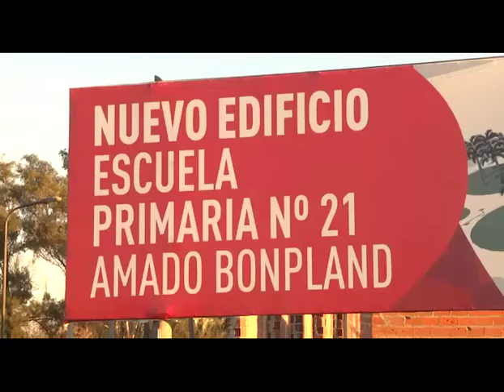Tigre: consejero escolar rompe con el Frente para la Victoria y se une al Frente Renovador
Martín López anunció su traspaso al bloque tigrense en el marco de la recorrida, junto al intendente Julio Zamora y la secretaria de Política Sanitaria y Desarrollo Humano, Malena Galmarini, por las obras de la futura Escuela Primaria Nº21 “Amado Bonpland” de Rincón.

La supervisión tuvo lugar en la obra de lo que será, en un futuro próximo, la Escuela Primaria Nº21 “Amado Bonpland”. Ante este contexto, el consejero escolar Martín López oficializó, junto al jefe comunal Julio Zamora y la secretaria de Política Sanitaria y Desarrollo Humano, Malena Galmarini, su alejamiento del bloque del Frente Para la Victoria para sumarse a la estructura del Frente Renovador, liderado por Sergio Massa.

Al respecto, el intendente Julio Zamora expresó: “Celebramos la incorporación a nuestro espacio “Un País” de Martín López. El comparte una mirada común que tenemos sobre la educación y los inconvenientes a nivel nacional. Esta unión fortalece nuestro bloque que cada día crece más con Margarita Stolbizer, Libres del Sur y otros dirigentes que ven en este espacio un lugar que los representa”.

Mediante la recorrida por el establecimiento, que comprendió el control de las obras y sus avances, se compartieron temas sobre la problemática que vive la provincia frente a la educación.

Por su parte, la secretaria de Política Sanitaria y Desarrollo Humano, Malena Galmarini enfatizó la responsabilidad y el trabajo del nuevo consejero escolar: “Martín es un excelente compañero que cumple su labor muchas horas del día sumamente comprometido. Su función nos ayuda porque no sólo se compromete con las escuelas en sí, sino que además desarrolla una tarea especial con los padres de los alumnos”.

A su turno, el nuevo integrante del Frente Renovador, Martín López aseguró: “Las obras que realiza el Municipio de Tigre en materia de educación son excelentes por su infraestructura y su calidad educativa. En este espacio encuentro una posibilidad muy buena de continuar aportando mis ideas para seguir mejorando las condiciones de los chicos”.

Participaron del encuentro: el presidente del Consejo Escolar, Adrián Pintos y el subsecretario de Educación, Rodrigo Álvarez.